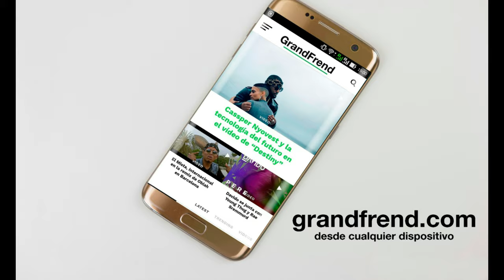Chris Dublin - Feel Good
Chris Dublin interpretando "Feel Good". 2020